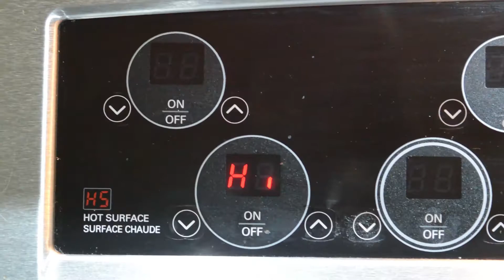How To Make Potato Curry Spicy Bhujiya Recipe | Culinary Virtuoso